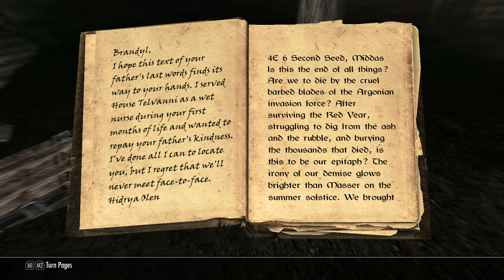Unlikely Hero:A Skyrim Tale- Part 71 (A search for the crown)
This is gameplay of Skyrim using multiple mods.  The series will focus on an apprentice, Gershner, growing into an Archmage and doing what he can to save Skyrim from the Dragon threat.